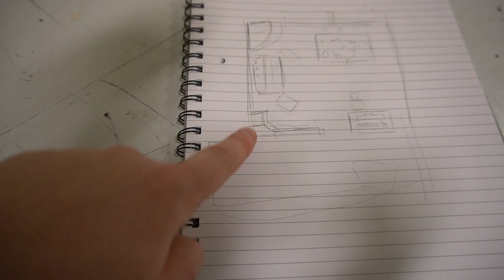Thanks for everything.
Thanks for everything. Here's what's happening in HELLSTORMS SEASONS for at least the next 6 months probably.

WATCH ME LIVE ► YouTube | Every Monday and Wednesday at 18:30 UK time